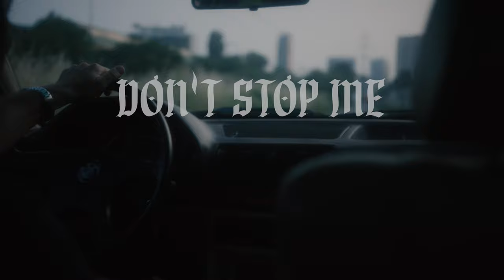RAKOVICKY - DON’T STOP ME (official video)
Official Video for “DON’T STOP ME” by RAKOVICKY

Produced by Oliver Fillner & Marek Rakovicky
Mastered by Dave Kutch, Kevin Peterson

VIDEO CREDITS

Director: Matúš Szalontay
DOP: Matúš Szalontay
1st AD: Martin Zbojan
Producer: Eduard Bartek
Production manager: Sofia Hornakova
Edit and Color: Matúš Szalontay
Assistant editor: Martin Zbojan

CAST:
Runner: Marek Rakovický
Chasers: Vincent Kolek, Roman Kovacovic
Young Band:
Lea Neufeldová
Jakub Mazúr
Roman Fenev
Viktória Pokorná
Patrik Petráš

Special thanks: Eduard Bartek & Sorry We Can, Spartans Club Bratislava, Mikuláš Krišpín Iždinský, Vincent Kolek, Vratko Rohoň, Jozef Praženec, Adam Noska, Roman Kovacovic, Chlebicek, SOZA

Oooh
Don’t stop me now
Now

Oooh
Now

I’m a man of silence
I take it slow
There is always another
Another way to go

Running long time in circle
In the rain and cold
Standing long in my shadow
But I asked for more

And If I’m supposed to be there
I will bleed and I mean it
Don’t look, don’t look back
Unless you don‘t reach it

Oooh
Now

Oooh
Now

With a hunger in throat
On the day when I started I reached a verdict to grow

So I played it my own way
Music in the right tone
Formed a bond with my homies
Built a place with a soul

And If I’m supposed to be thereI will bleed and I mean itDon’t look, don’t look back

Oooh
Now

Oooh
Now

Focus, focus on the good things with a proper purpose